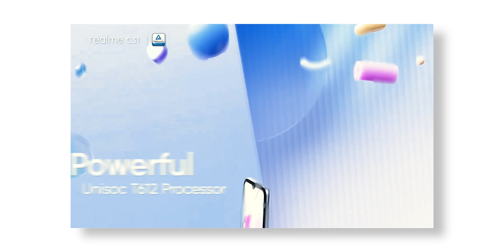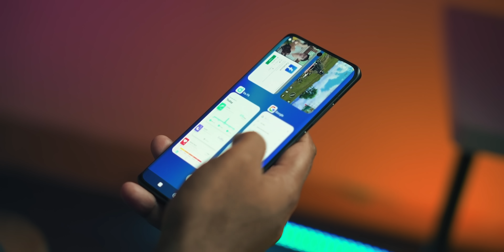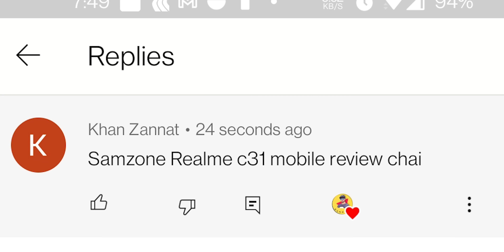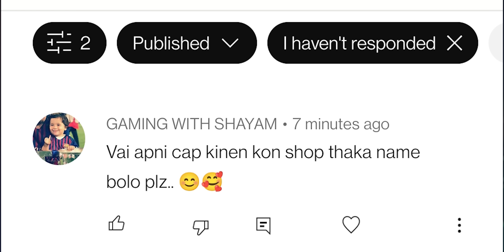Realme C31 & Poco C31 Launched | Infinix New Smartphone, Realme Bad News